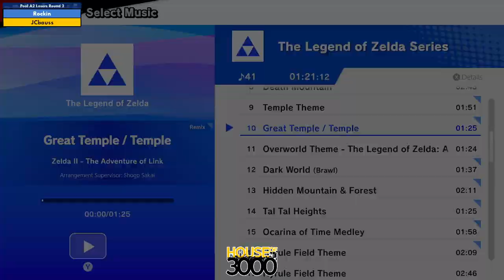Xeno320 Pool A2 Losers Round 2 Rockin vs JCbauss - SSBU Ultimate Tournament